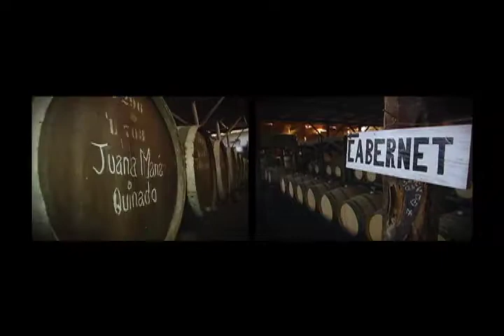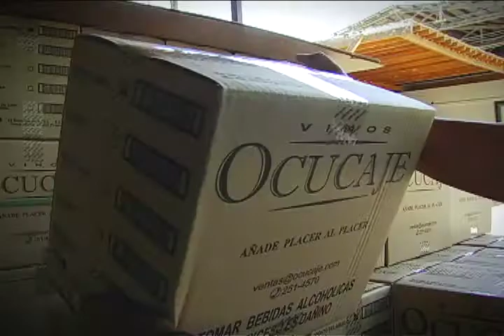Producción de 🍷VINO en la Viña OCUCAJE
# YanellaElledy visita la tradicional Viña Ocucaje, una empresa familiar que desde hace más de 120 años viene produciendo piscos de reconocida calidad en sus bodegas situadas al sur de la ciudad de Ica, en el valle de Ocucaje.
En este reportaje conocemos las etapas de producción del vino y recorremos  las instalaciones de una de las viñas más importantes del Perú.

Ica, Perú
Grabación año 2010